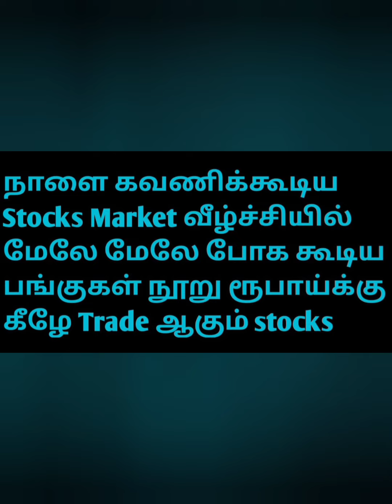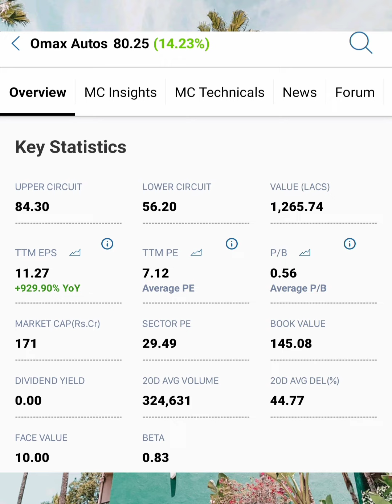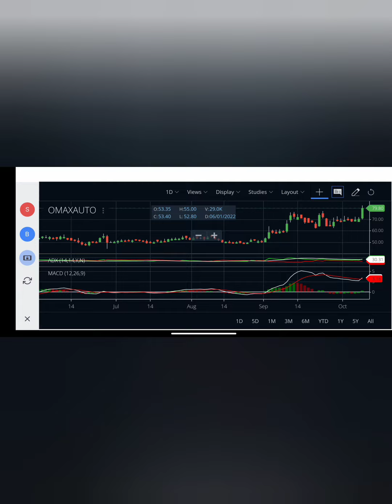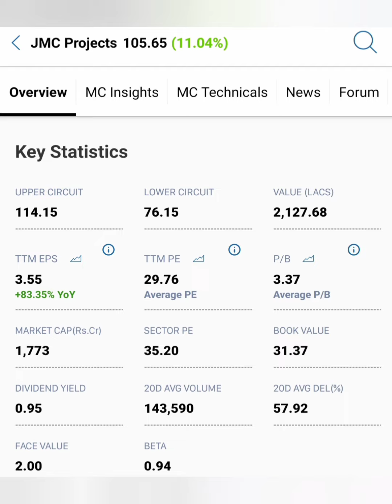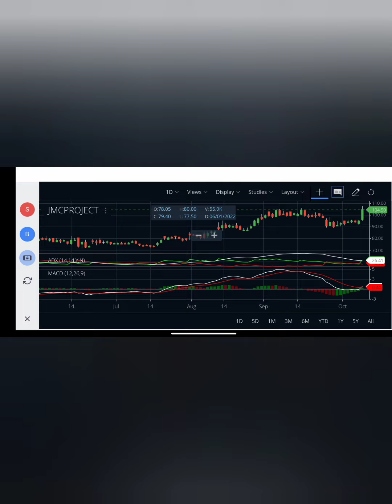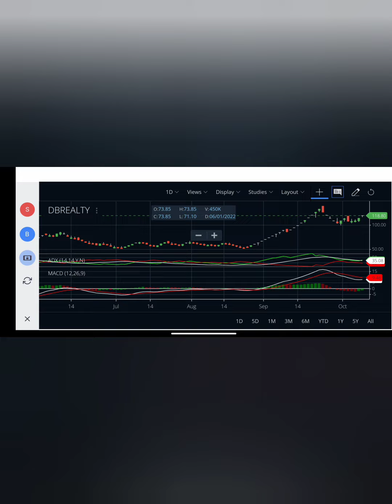நாளை கவணிக்கூடிய 3 பங்குகள்....